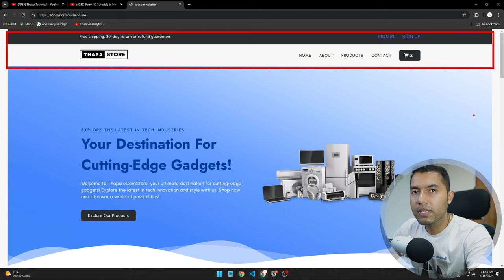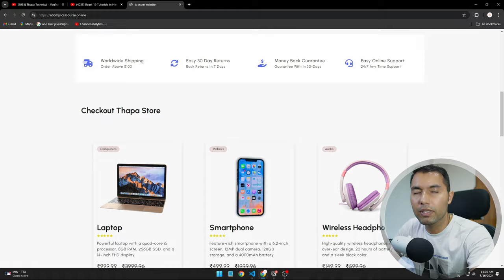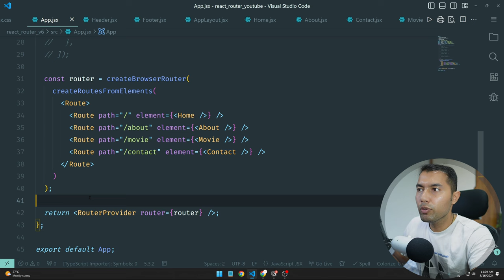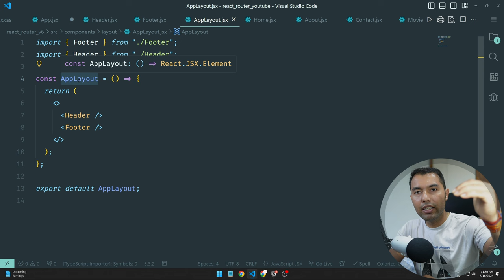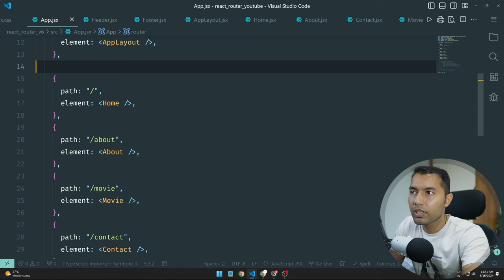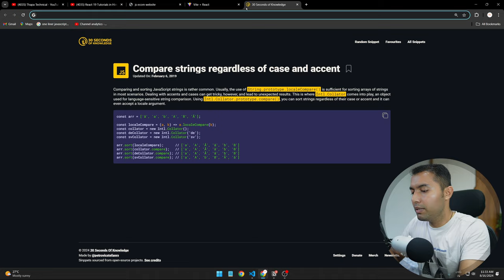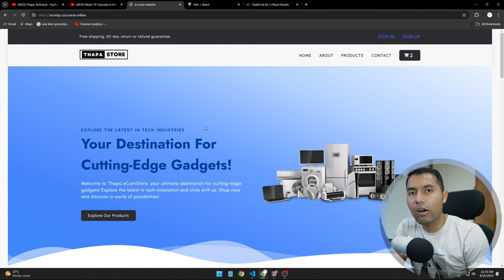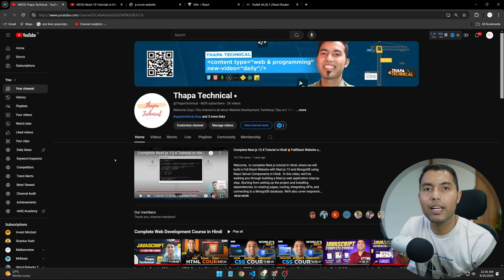#77: React Router App Layout & Outlet Component: Render Nested Elements in Your React App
In this video, we'll explore how to create an app layout using React Router and the Outlet component, which allows you to render nested elements like headers and footers across different pages. We'll guide you through setting up a folder structure, creating essential components, and understanding why an app layout is crucial for maintaining a consistent UI. By the end, you'll see how these concepts enhance your React projects, making them more organized and easier to manage.

✌️ Join Us!

⌛TIMELINE⏳
0:00 Introduction to App Layout in React Router
1:02 Subscribe for More React Tutorials
1:18 Understanding the Folder Structure for App Layout
2:20 Creating the Footer and Header Components
2:40 Building the App Layout Structure
5:05 Importance of App Layout & Common Problems It Solves
6:25 Using the Outlet Component in React Router
9:58 Next Video Update: Stay Tuned for More Insights